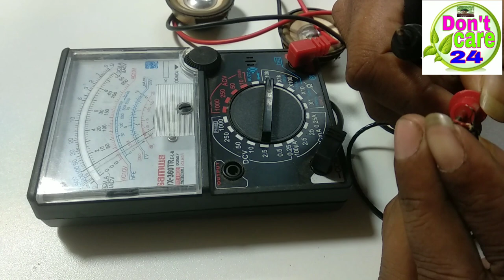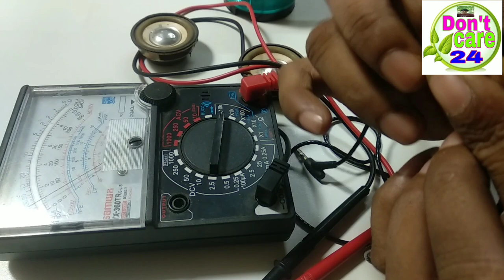Led tv box বানান ঘরে বসেই খুব সহজেই।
My youtube neme Don't care 24 আমার এই ভিডিওটি দেখে যদি ভালো লাগে তাহলে লাইক করবেন আর যদি Subscribe না করে থাকেন তাহলে Subscribe করে দিন যদি আর কিছু জানার থাকে তাহলে কমেন্টে জানাতে ভুলবেনা Led tv Mine Box বানান ঘরে বসেই খুব সহজেই এই ভিডিওটা দেখার পর আপনিও পারবেন একটি মিনি বক্স তৈরি করতে ভিডিওটা দেখার জন্য সবাইকে ধন্যবাদ সবাই আমার সাথে থাকবেন নিত্য নতুন ভিডিওটা পেতে প্লিজ আমার চ্যানেলটাকে  সাবস্ক্রাইব করে দিবেন।